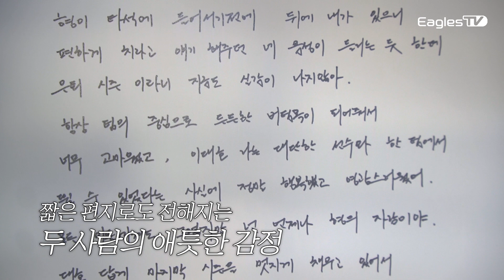“빨리 나를 밀어낼 수 있는 선수가 됐으면..” 롤모델로 뽑힌 선배들의 리얼반응 [옾더그]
00:00 롤모델 선배1 노시환
00:49 롤모델 선배2 하주석
01:48 롤모델 선배3 윤산흠
02:20 끈끈한 포수조(최재훈, 허관회, 허인서)
03:05 허인서의 롤모델은?
04:03 잠실에서 만난 한승주, 문동주
05:00 신인드래프트 시청 후기
06:28 조성환, 이대호의 진한 우정
07:19 삼행시 장인 노시환
08:12 '3안타 경기' 유상빈 소감
10:15 노수광 주니어, 노우주